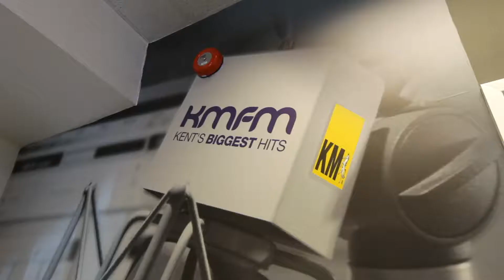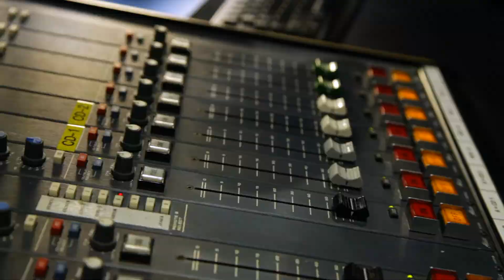Redrow New Homes - UCreate school radio commercial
Pupils from competing primary schools battled it out over the airways to spread the message about energy efficiency in new homes. The winners Bobbing Village School in Sittingbourne are now having their commercial made into a professional broadcast. Redrow were there to film behind the scenes and hear what the children enjoyed the most.